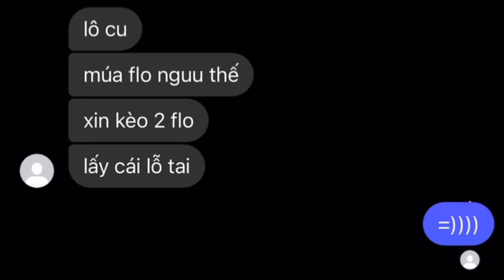Coi thường mình hả ? - bạn cần luyện tập nhiều hơn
© Bản quyền thuộc về H-tino official
© Copyright by H-tino official